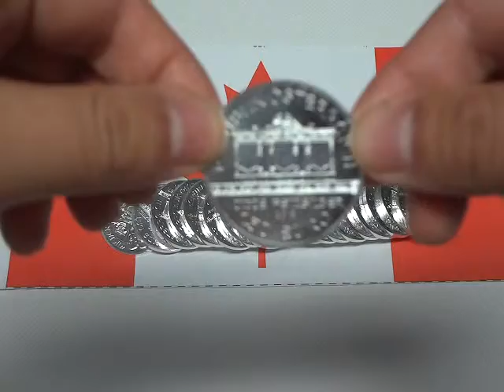Gold and Silver down therefore Silver Arrow jumps for joy!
As you all know, in the last month gold and silver have been down in the recent month (closer and closer to the summer time low).  The "experts" cite lack of recent serious geopolitical issues, Fed this, Eurozone that, technical selling (blah blah blah) for the downtrend.  Whatever the reason, it means more tangible assets in my hands!

In this video: 20 x 1 Oz 2013 Austrian Philharmonic